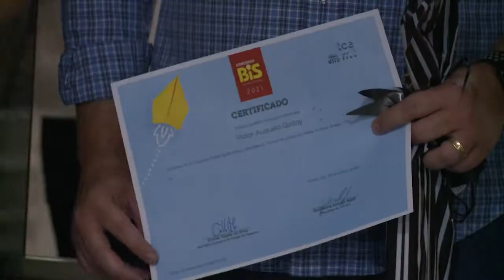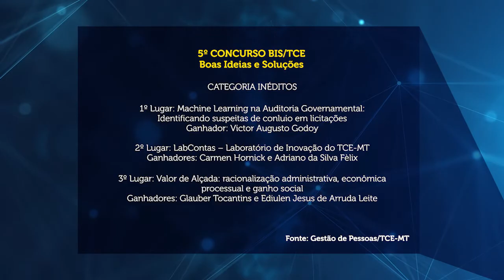TCE realiza entrega de prêmios aos vencedores do Concurso BIS 2021